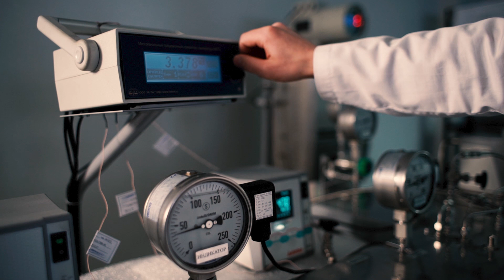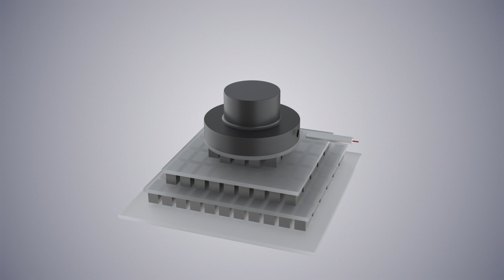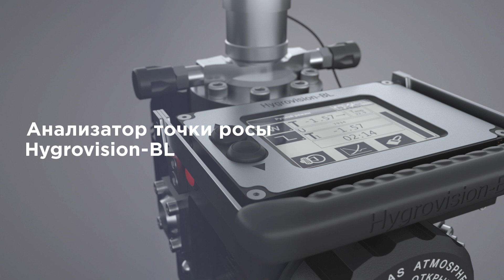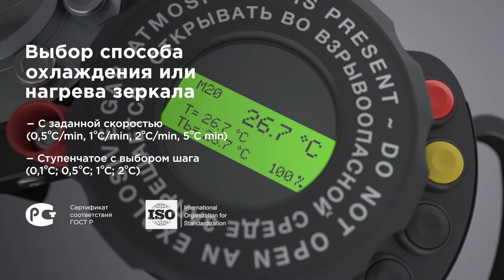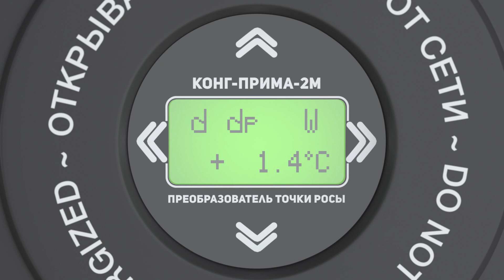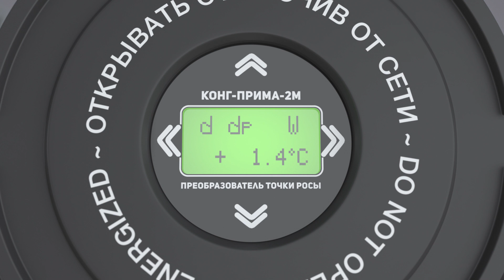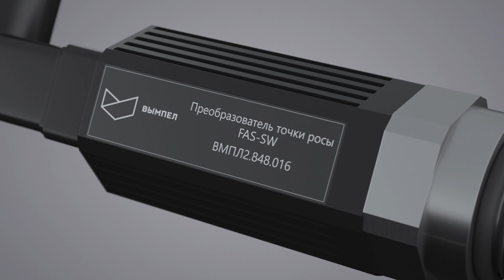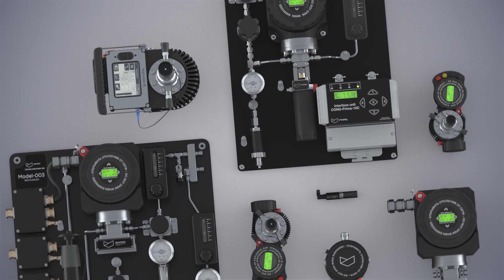Анализаторы качества газа/точка росы и температура конденсации углеводородов/принцип работы и модели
00:00 Зачем нужно измерять температуру точки росы в газе
00:54 Стандартная схема измерения температуры точки росы и почему она не эффективна при конденсации углеводородов
2:19 Лазерно-интерференционный метод измерения точки росы и температуры конденсации углеводородов компании Вымпел
4:37 Переносная лаборатория качества газа - анализатор Hygrovision-BL. Особенности, использование в качестве межгосударственного эталона сличения
5:58 Переносной гигрометр Hygrovision-mini. Особенности и преимущества. Премия Red-Dot Design Award
7:36 Стационарный анализатор качества газа КОНГ-Прима-2М. Особенности и преимущества
8:35 Системы подготовки газа - подготовка представительной пробы, очистка от механических и аэрозольных примесей, инерционно-гравитационный фильтр
10:24  2 в 1: комбинированная система измерения точки росы и температуры конденсации углеводородов в одном приборе
11:08 Сервисный блок - пересчет точки росы на рабочее давление,
11:27 КОНГ-Прима-10С - первый в мире анализатор потенциального содержания углеводородной жидкости
12:07 FAS-SW - сорбционный, алюминиево-оксидный датчик влажности - бюджетное решение, где на требуется высокой точности измерений. Измерение точки росы до -100 градусов Цельсия
13:00 FAS-W - автоматический конденсационный анализатор влажности - расширенный диапазон измерения, высокая точность при меньшей стоимости. Премия Red Dot Design Award 2020 в номинации Промышленный дизайн